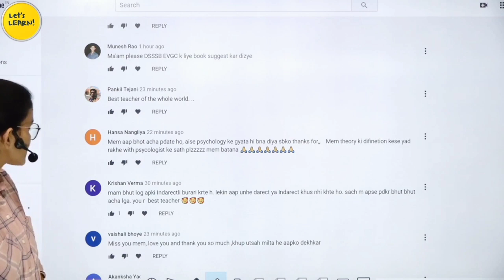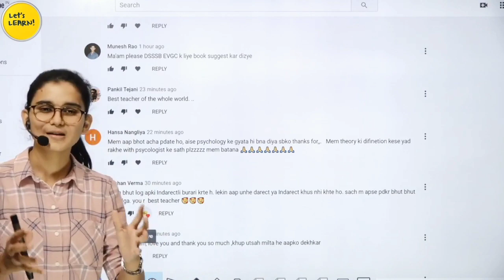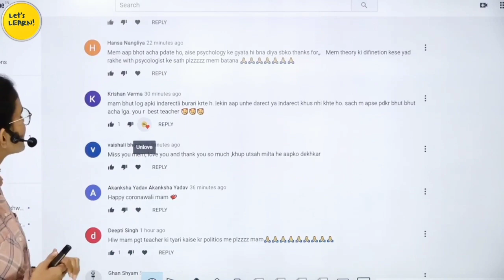इसलिए मैं कभी बुराई करने वालों को जवाब नही देती क्योंकि?😶-Himanshi Singh 😔